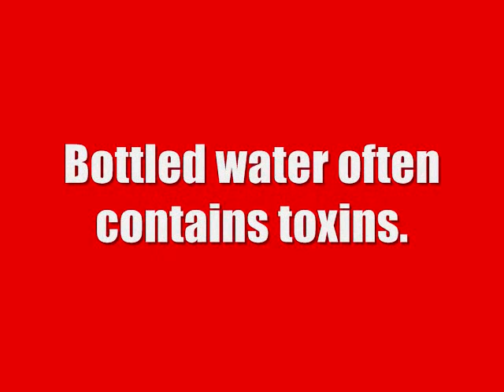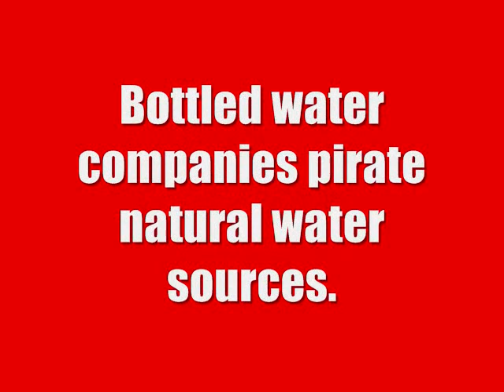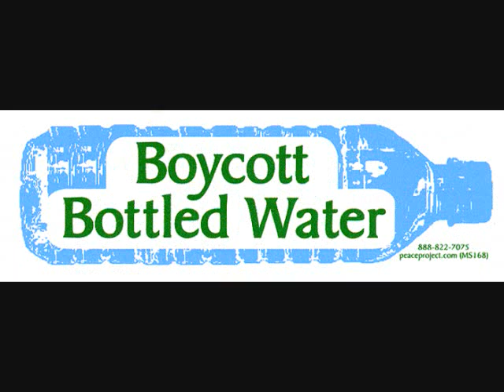Five Reasons Plastic Water Bottles Are Bad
Here's an assignment I created with some classmates in Environmental Science class. Hope you learn something and enjoy it.